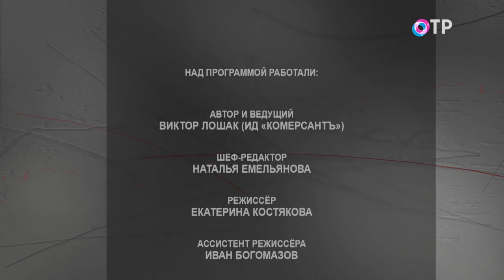Александр Панов: Южнокорецы хоть и говорят, что поддерживают санкции, но для них Россия важна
ГОСТИ

Александр Панов доктор политических наук, профессор МГИМО, японовед

Это «Очень личное» – программа о принципах и правилах жизни. Известный дипломат Александр Николаевич Панов – мой собеседник в разговоре об Азиатско-Тихоокеанском регионе.